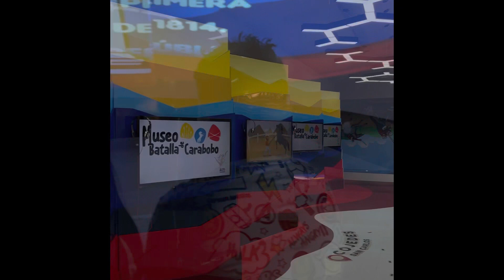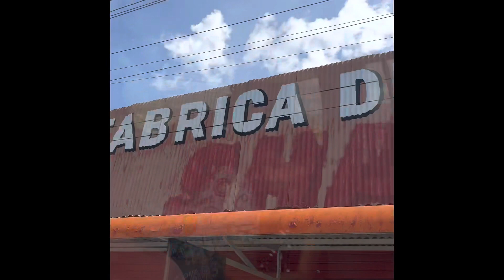Campo de Carabobo + Cachapas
We brought my nephew and nieces to ‘Campo de Carabobo’, a monumental historical walk in the outskirts of Valencia City, Venezuela. This place commemorates the Battle of Carabobo (June 24th, 1821), a historical event that ensured the Independence of Venezuela.

‘Campo de Carabobo’ is great place for families with kids since it also has a educational interactive museum, a animal-contact farm, a lagoon with pedal boats, and plenty open spaces for running, biking, picnicking, and more.

Don’t forget to eat ‘Cachapas con Cochino frito’ at one of the small places you find on your way back to Valencia.

Have you been here?
Do you like to visit historical places?

If you have any comments or questions about this place, please leave them below.